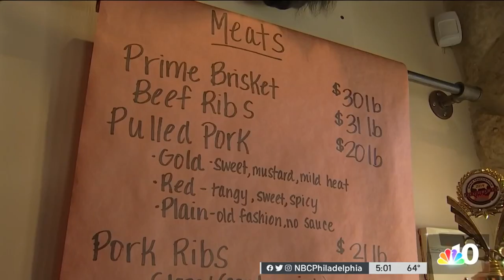Tim Furlong Tries Texas Barbecue Ahead of Game 1 of World Series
NBC10’s Tim Furlong is in Houston to cover Game 1 of the World Series between the Phillies and Astros. During his coverage, Tim got the chance to taste some of Houston’s mouth-watering barbecue.